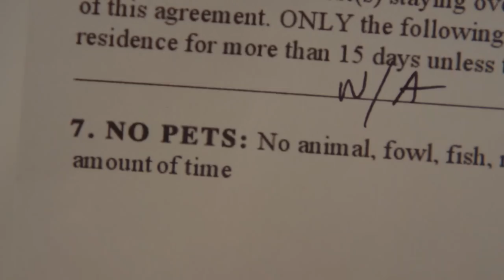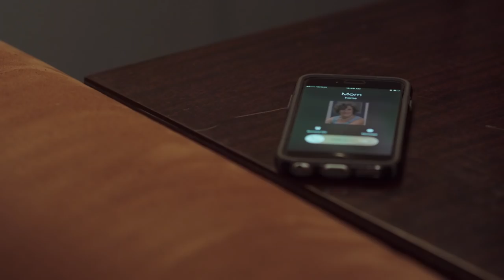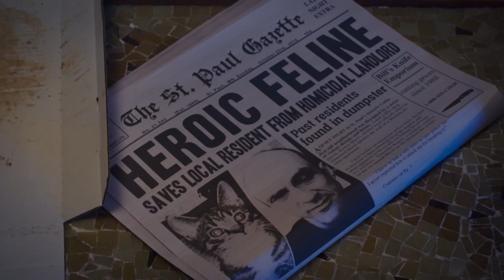Horror Short Film “Meow” | ALTER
When a young woman takes in a stray cat, a series of bloody occurrences begin to happen.

“Meow” by Chris Jopp